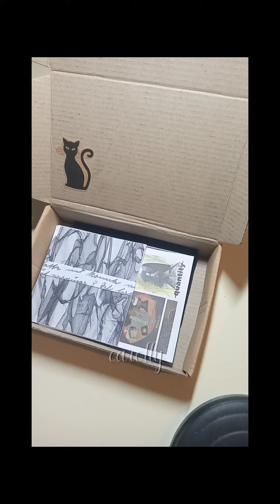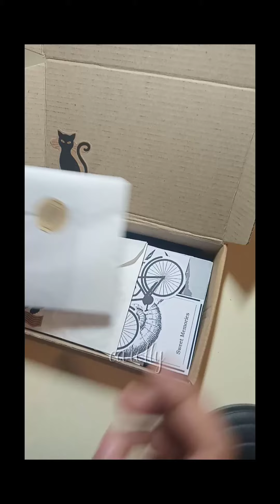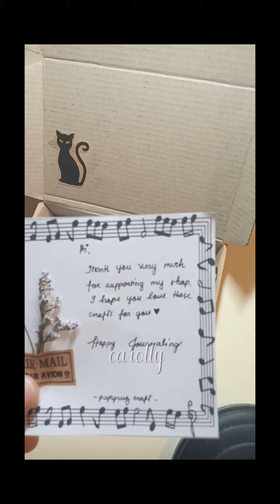journaling materials packaging video ° black & white theme ° available on shopee